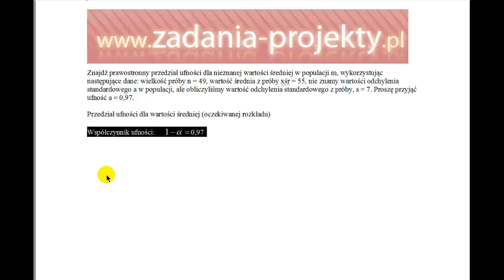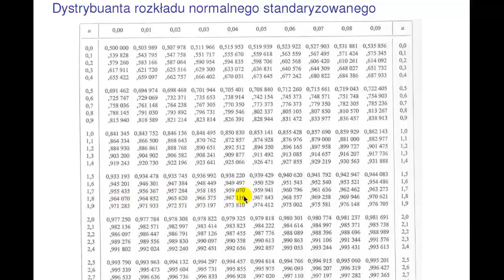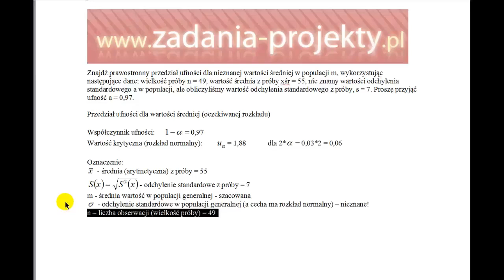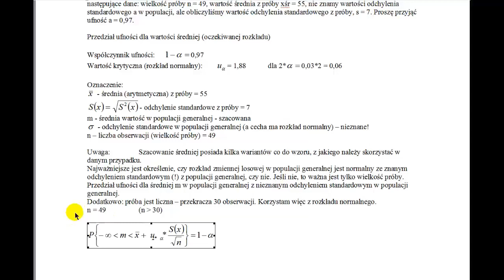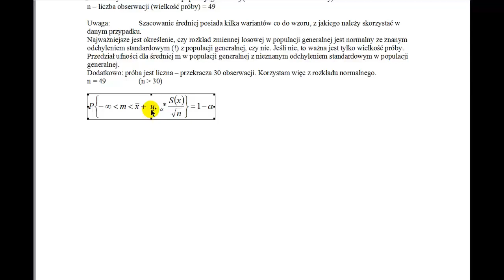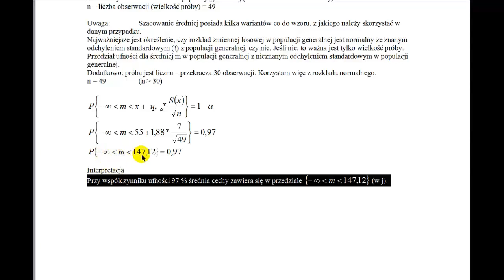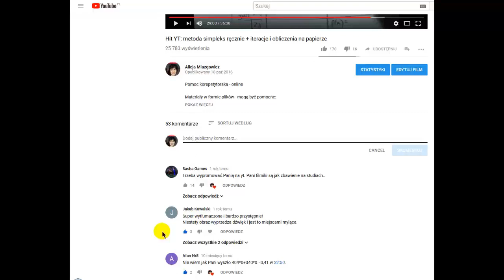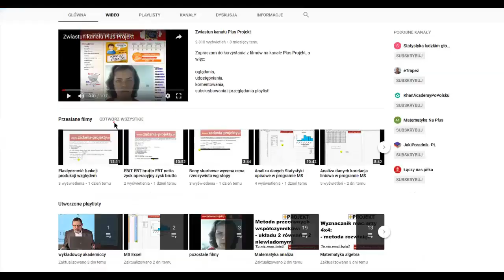Estymacja - przedział ufności dla wartości średniej przy dużej próbie - prawostronny